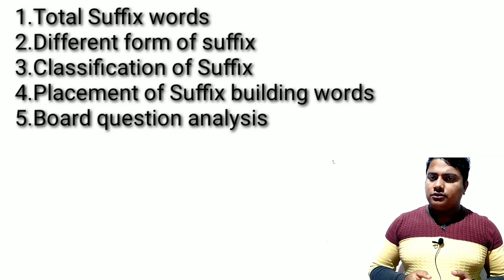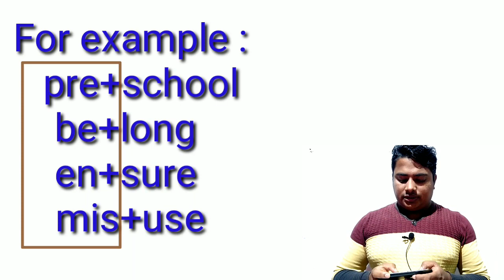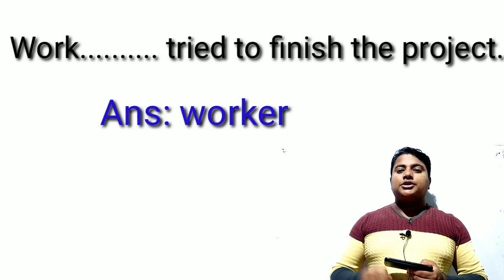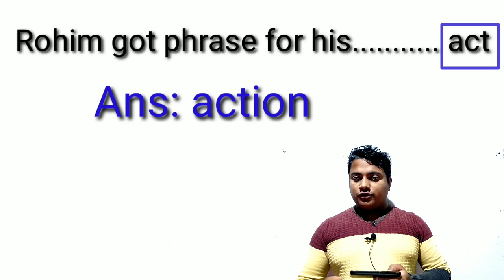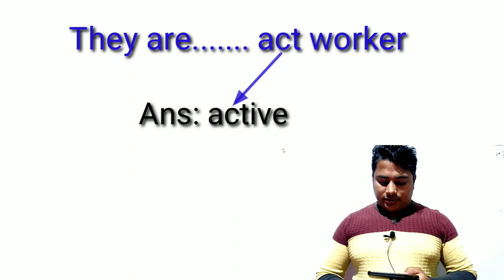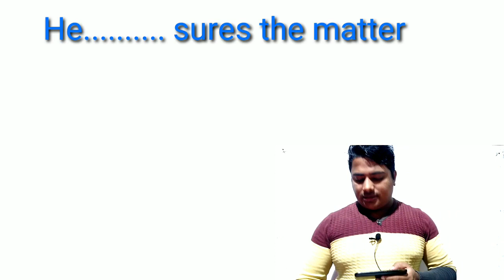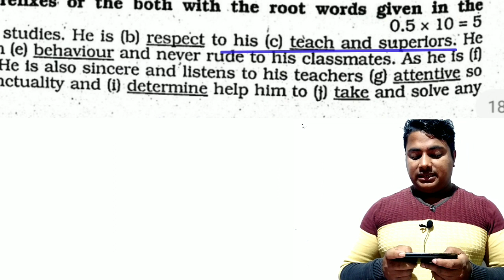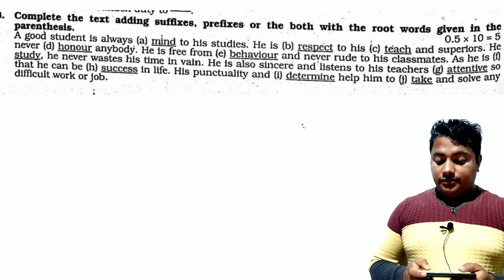suffix and prefix in english grammar। how to solve suffix and prefix । ‍suffix prefix । ssc । hsc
This content is about the best example of suffix & prefix in english grammar . The content will be very helpful for the SSC HSC, degree &  Honours level students. Here I include all rules of suffix with practical example

***learning outcomes of this lesson

1.Total suffix words
2. different form of suffix
3. classification of suffix
4. placement of suffix building words
5. board question analysis

lets watch whole lesson to be clear on this topics

if you want to get such kind of academic lesson